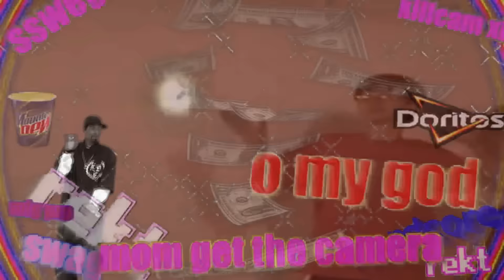When You're Not Sure If You Should Upgrade Your Town Hall - Clash of Clans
That hard decision before upgrading to the next town hall level.
I actually went to town hall 10 recently.

Not associated with Supercell (see below)

Credits:
pierre gerwig langer - brake dead